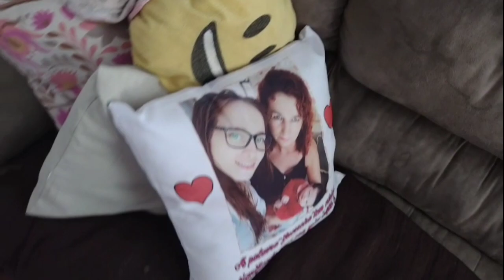FAXINA NA CASA TODA- ESTAVA MUITO SUJA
meu Instagram